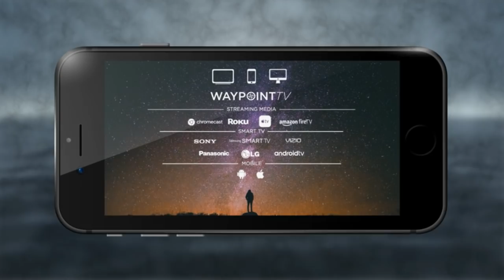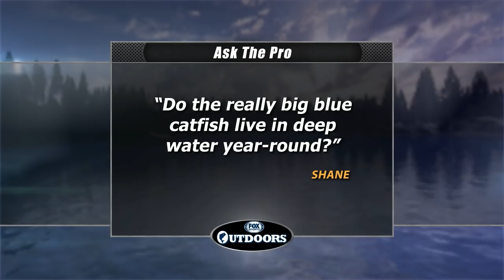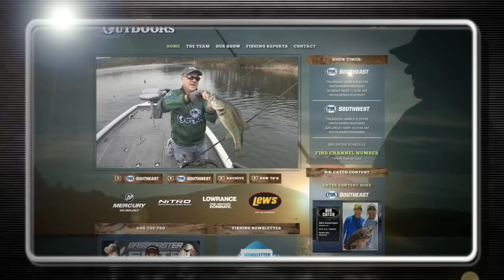FOX Sports Outdoors SouthWEST #36 - 2018 Murrell's Inlet, S. Carolina Flounder Fishing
Flounder are in our sights this week as our Insider Reporter Capt. Englis Glover chases flat fish along the Atlantic Coast near Murrell's Inlet, South Carolina.  See lots more great fishing news and info at our web